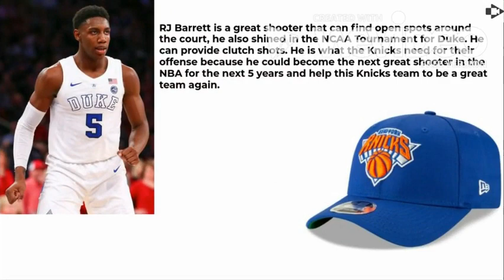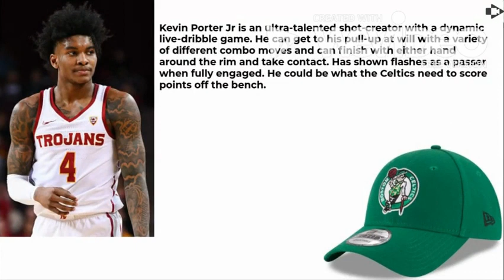2019 NBA MOCK DRAFT PREDICTIONS